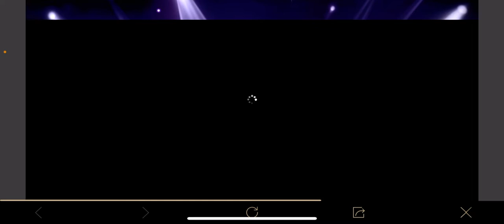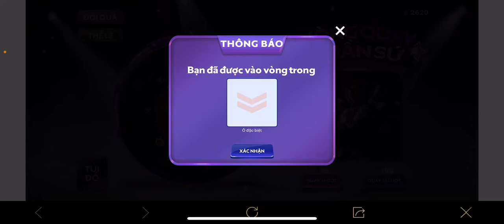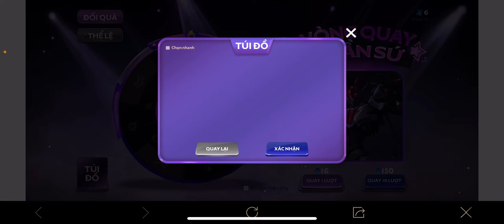Quay tulen thần sứ phần 1